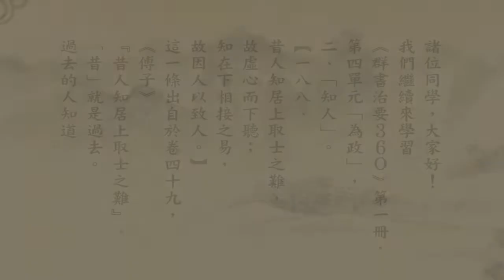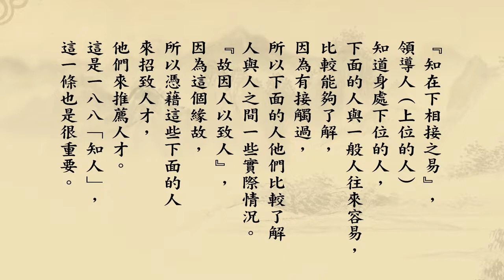《群書治要３６０》第一冊 188｜悟道法師主講